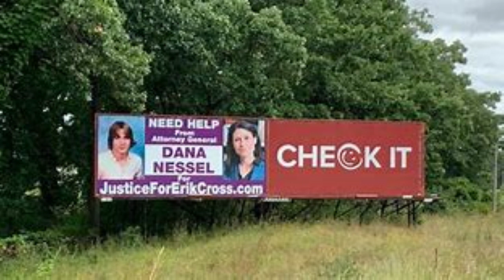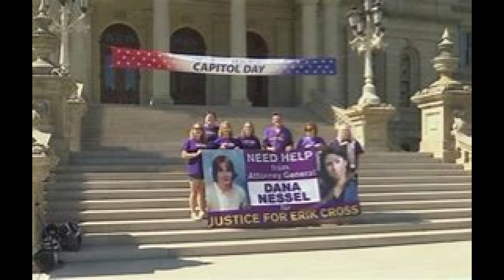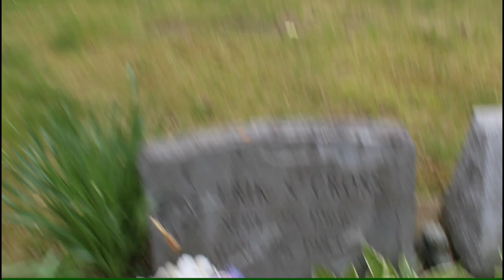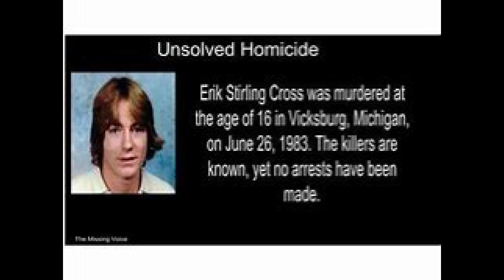Justice for Erik Cross-2021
Michigans 38 year old cold case of a 16 year old boy named Erik cross.